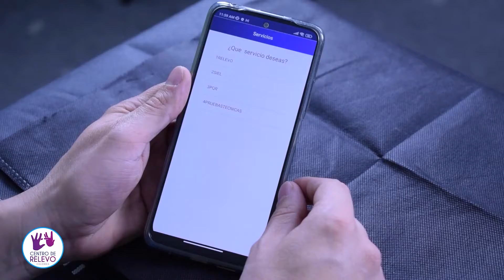Evolución tecnológica de Centro de Relevo.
Las personas sordas de Colombia aprovechan la tecnología para comunicarse, a través de los servicios de Centro de Relevo.